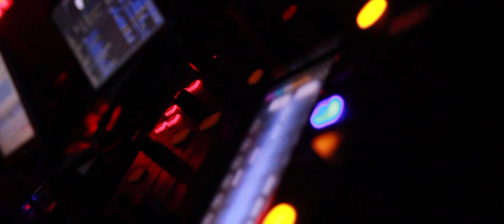Thomas Pcz & Mc Ionutz || Balul Bobocilor Col. Nat. "Unirea" 2015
30 October 2015

Thomas Pcz & MC Ionutz

Soundtrack: Skrillex And Diplo - Mind (Feat. Kai)